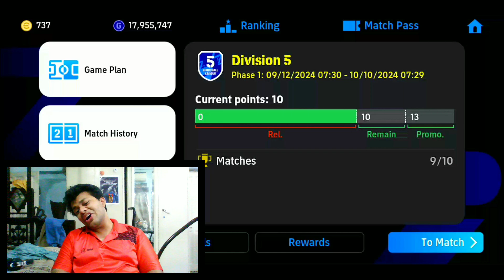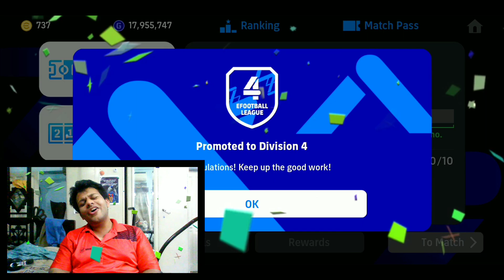PEDRI ON FIRE!!! ONLINE GAMES #40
Can I win thanks to Pedri today???